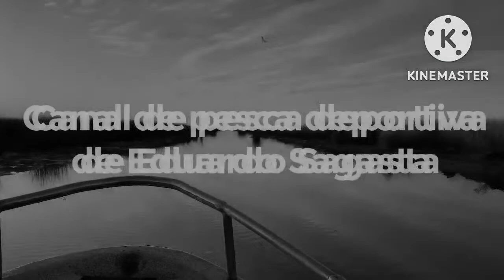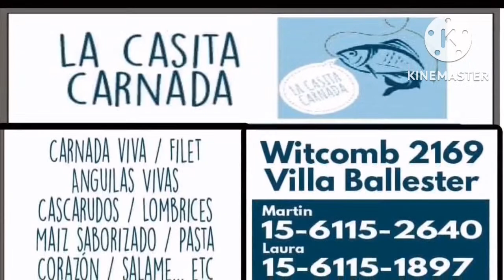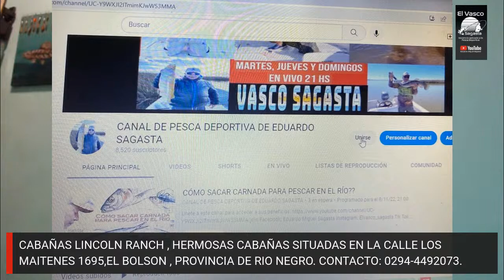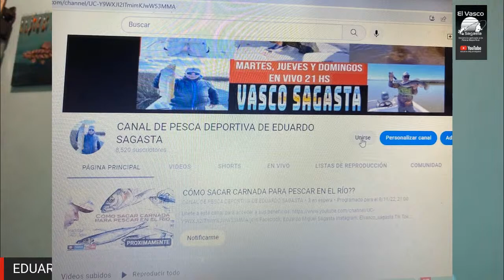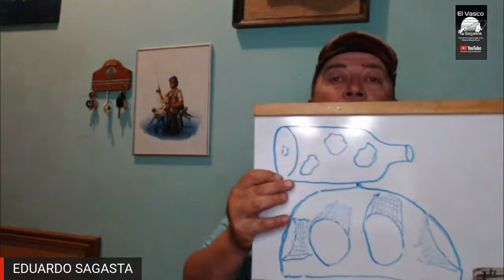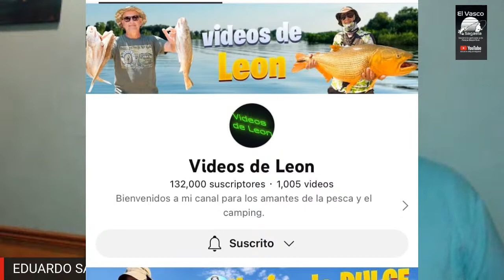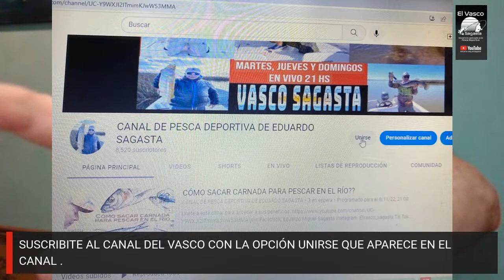CÓMO SACAR CARNADA PARA PESCAR EN EL RÍO??